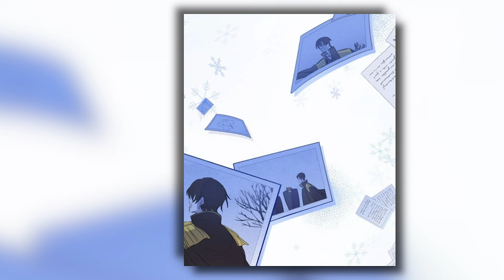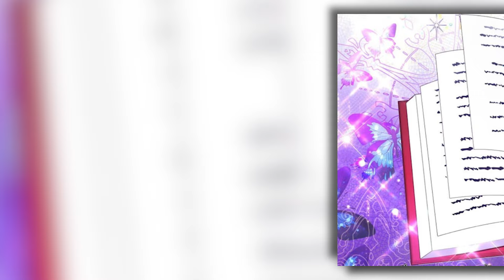(1)She Gets Adopted And Has To Choose Between Her Step-Father And Half Brother || Manhwa Recap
(full) The Adoptive Daughter-In-law wants to leave || Manhwa Recap ||
She Gets Adopted And Has To Choose Between Her Stepfather And Half Brother || Manhwa Recap ||

I hope u enjoy this manhwa Explained (Recap)

Manhwa Name: The Adoptive Daughter-In-law wants to leave